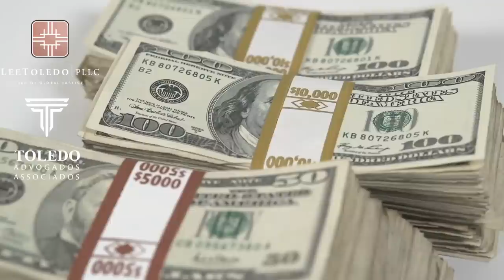Família Brasileira é presa atravessando a Fronteira do México e Estados Unidos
Nesse vídeo eu conto a história da Família Brasileira que foi presa tentando atravessar Fronteira do México e Estados Unidos

Existem vários tipos de visto americanos:

⭐ VISTO EB-3: Visto para trabalhadores profissionais qualificados.
⭐ VISTO EB-5: Visto para investidores
⭐ VISTO L-1: Visto para empresários atuarem nos Estados Unidos
⭐ VISTO P: Vistos para atletas e vistos para artistas